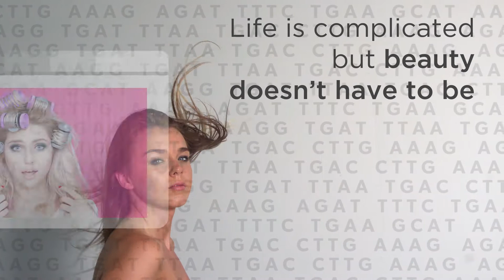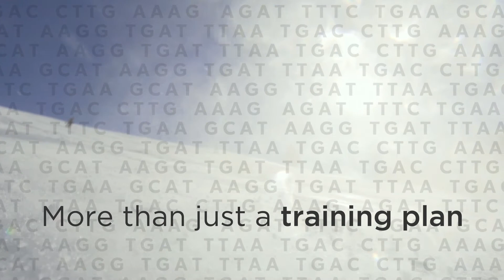[iD]DNA®, the first DNA-PERSONALIZED ANTI-AGING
[iD]DNA® is the first DNA-PERSONALIZED ANTI-AGING program in the world.

WHAT WORKS FOR ONE PERSON, DOESN’T NECESSARILY WORK FOR ALL.

MEDICAL AESTHETICS IS NO EXCEPTION.
SPORTS AND EXERCISE ARE NO EXCEPTION.

We are all different, both physically and genetically, and we are different in the way that we respond to anti-aging procedures, nutrition and exercise. Some of these differences are due to our lifestyle and the environment we live in, but recent scientific advances have shown that VARIATIONS IN OUR DNA ALSO HAVE A BIG PART TO PLAY.

THE ART OF COMBINING ANTI-AGING TECHNIQUE
You can now experience your own DNA-PERSONALIZED program to maximise the results of your Botox® treatment or any fillers, RF, medical procedure…

And doctors can now access to all the prospective patients afraid of needles or that prefer a 100% NATURAL RESULT.

PERSONALIZED – PREDICTIVE - PREVENTIVE

Your DNA determines when you start showing signs of aging
how quickly and at what rate your concerns could worsen, which is unique to you.

Genetics creates a new class of ANTI-AGING technology.

The luxury of a BESPOKE ANTI-AGING PROGRAM BASED ON YOUR GENETIC CODE

Because your genes don’t lie …

NO MORE GUESSWORK, no more buying products that feel like they might help.

There is no one-size-fits-all for our customers.

We replaced anti-aging guesswork with GENETICALLY-DESIGNED cosmeceuticals OTC (over-the-counter) and nutricosmetics supplements.

REAL SCIENCE. REAL RESULTS.